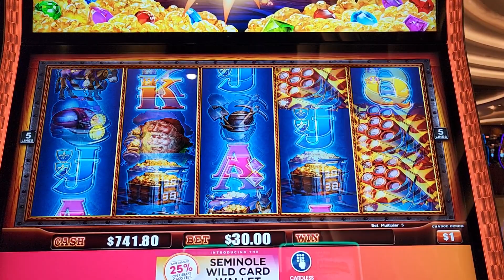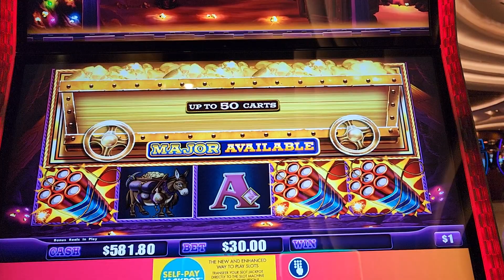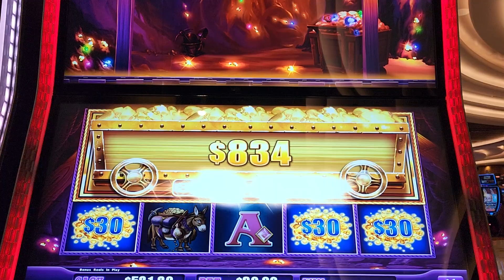EUREKA TREASURE TRAIN $30 SPIN BONUS! BIG TRAINS!